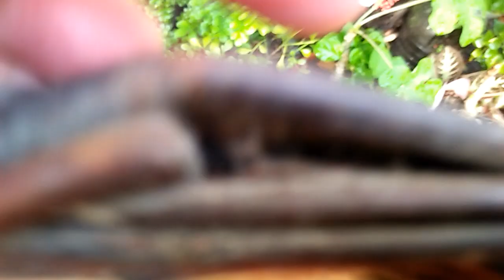HARVESTING MOM'S CHILI || A TOUR TO HER GARDEN